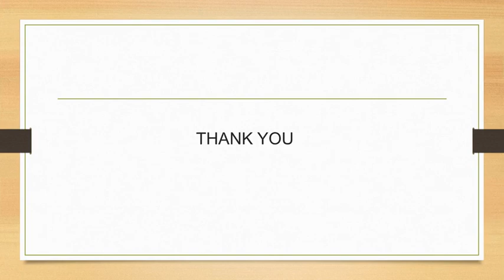Best Gurukul School | Maharashtra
MIT Vishwashanti Gurukul is the Best Gurukul School in Maharashtra. We provides a loving, safe and disciplined environment that promotes innovation, creativity and learning.